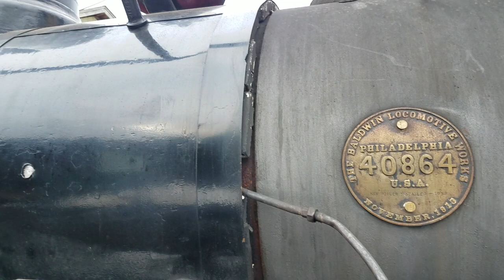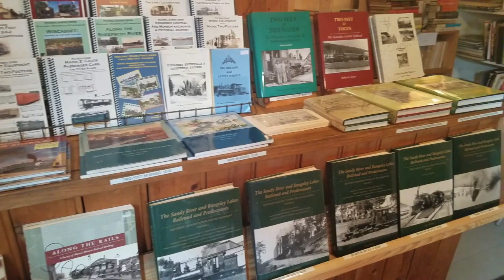Winter Steam Adventure at WW&F Railway Museum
We visited the WW&F Railway Museum for their Winter Steam Adventure today.  Two steam trains went up the mountain using 1891 Portland Co. and 1907 Baldwin Co. steam locomotives.  We then took horse-drawn sleigh rides to SeaLyon farm for a bonfire, hot beverages and delicious food from local vendors.  We  toured the engine house and gift shop.  This museum is one of the Maine's best kept secrets.